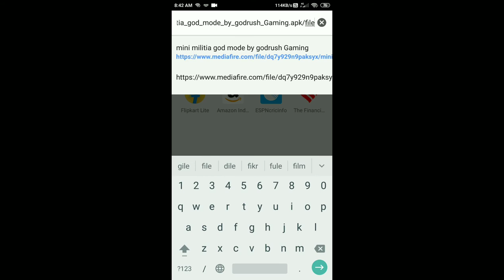MINI MILITIA||DEATH SPRAYER MOD APK|| v5.3.4 ||download link description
50 likes👍 for new letest mod

by Great Gamer!